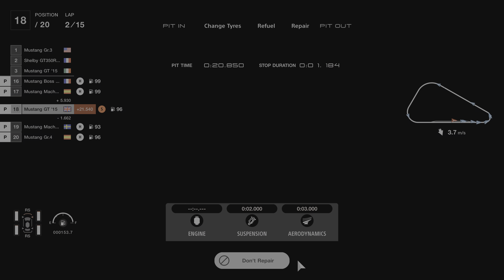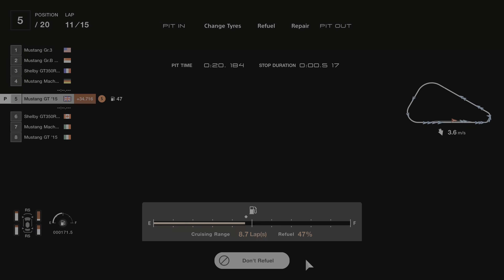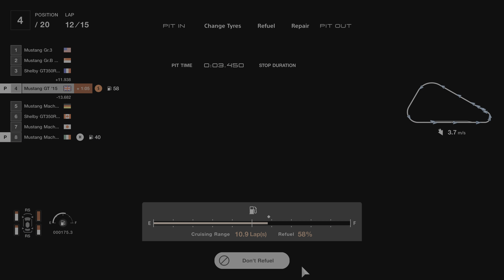GT7 ALL MUSTANG CUSTOM RACE PS5 4K BLUE MOON BAY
CUSTOM RACE
BLUE MOON BAY
SPEEDWAY
15 LAPS
RACE & REPLAYS
FORD MUSTANG GT '15
CUSTOM LIVERY
Versus
MY GARAGE MUSTANGS
CUSTOM LIVERIES
OFFICIAL LIVERIES

2160p@60fps HDR
NO COMMENTARY
WARTS & ALL
*Missed changing tyres
due to distraction! 🤪

TIMESTAMPS:
00:00 RACE CAMERA HUD
10:30 Oops!
15:06 TV CAMERA
31:52 TV+ CAMERA
47:34 COCKPIT CAMERA (Part)